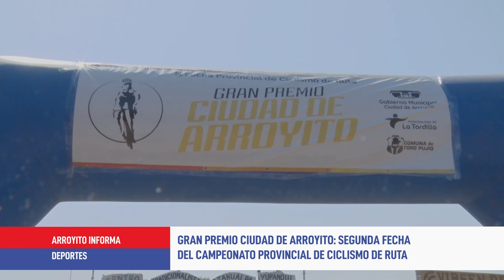Ciclismo de ruta: se corrió el Gran Premio Ciudad de Arroyito del Provincial